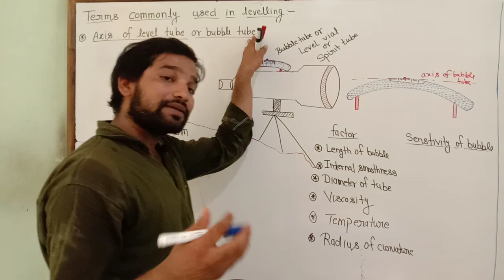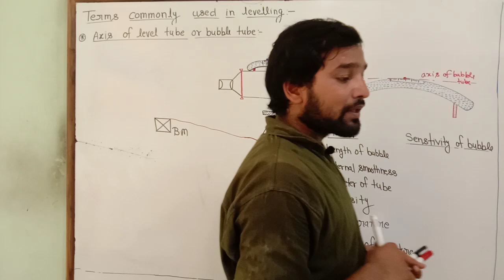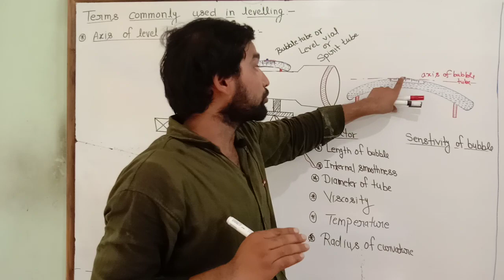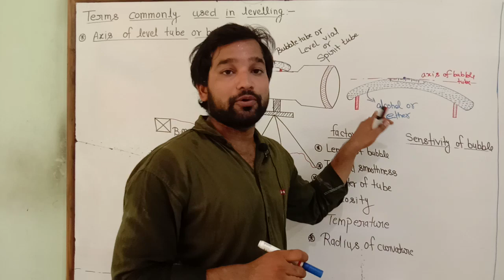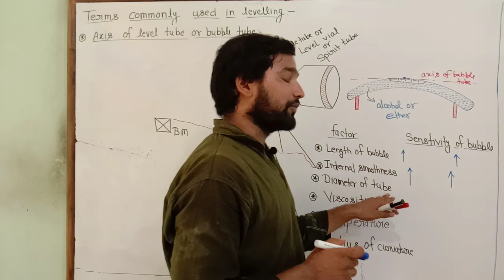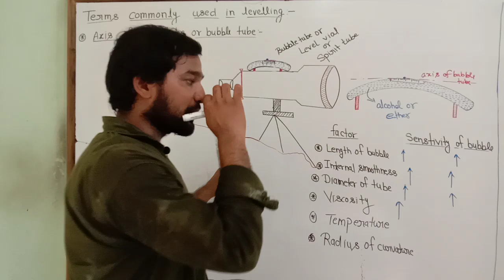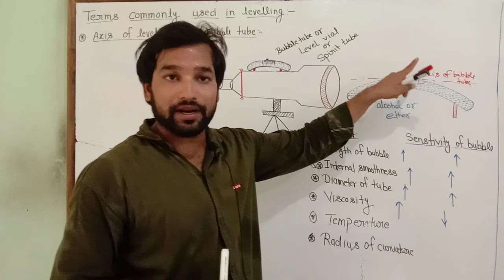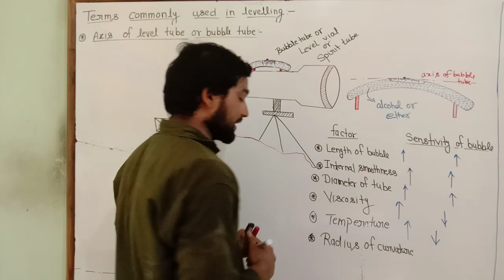Sensitivity of bubble tube ! factor affecting senstivity of bubble tube !Axis of bubble tube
HII STUDENTS ,